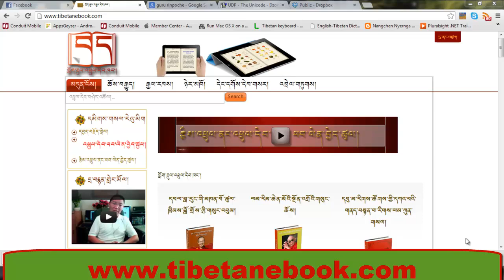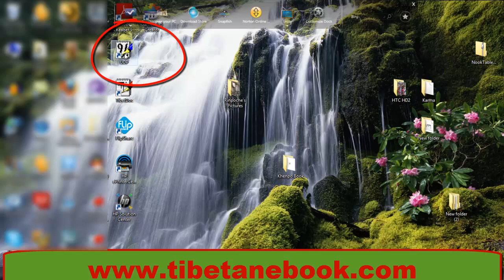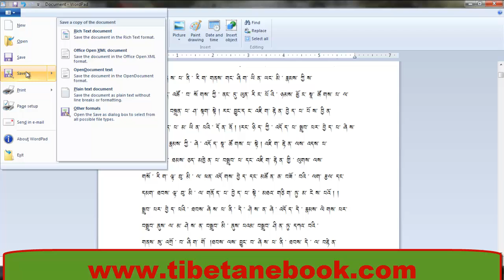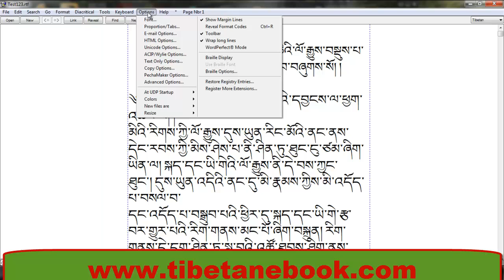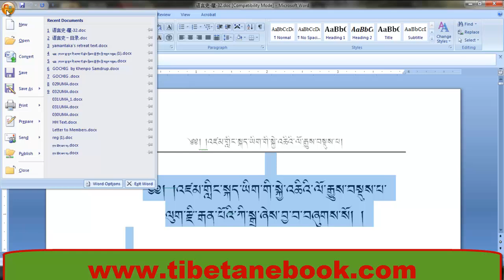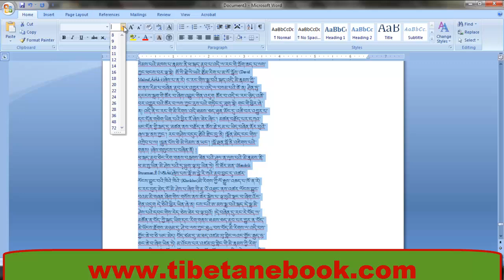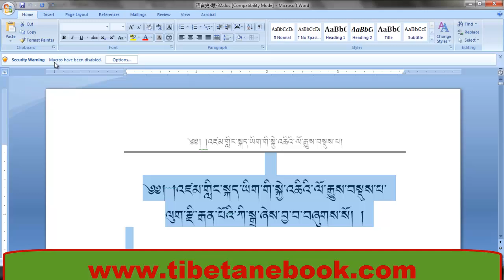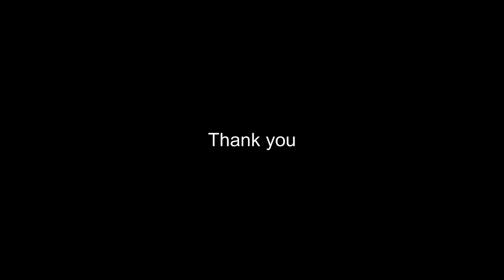How to convert different Tibetan legacy formats of Tibetan texts into standard Unicode Tibetan